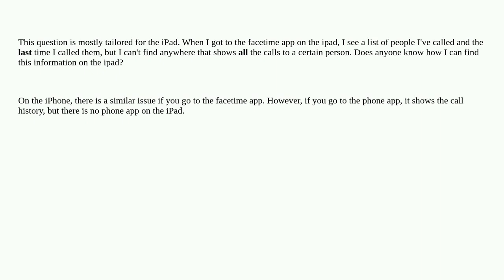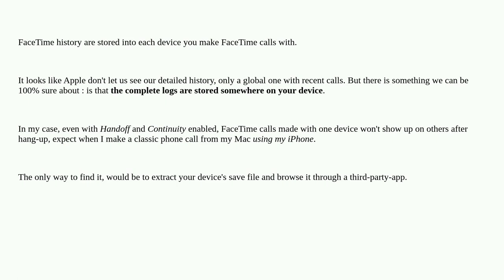Apple: How do you find your facetime call history on iphone/ipad?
How do you find your facetime call history on iphone/ipad?

  ipados iphone ipad ios facetime